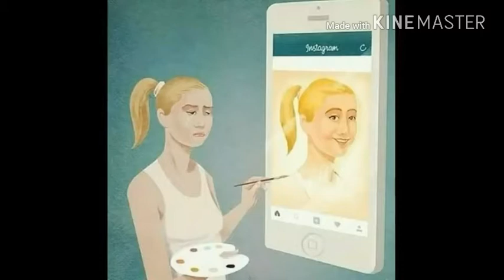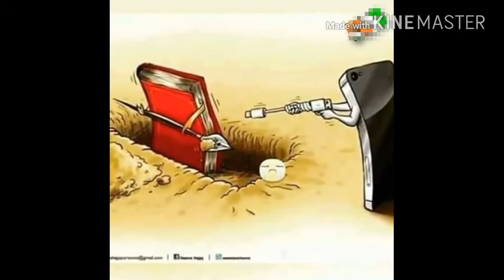Today's reality truth of today